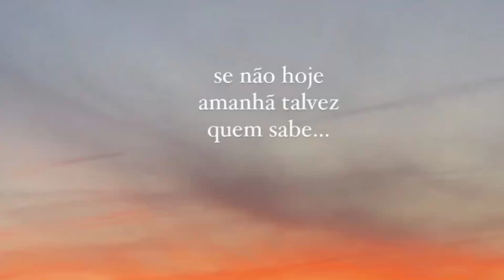A Nossa Gulosa Preferida 😋😜🤪 brunardo | Pudim Com Mousse?! Nunca Nem Vi 😅🤣😂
Não consigo decidir o que gosto mais neste story. 😍 😅
Se da carinha da Bru 😍, se do fundo de tela 😍 ou da sobremesa   original 🤤

Por favor, assine também nosso 🙏🏼 canal no YouTube @Thoughts_of_Mavi